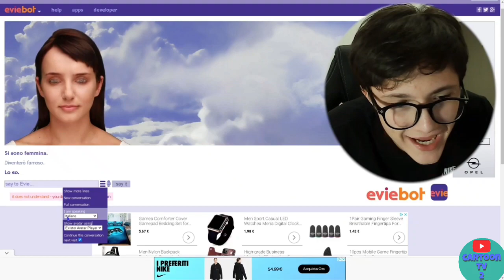Ytp ita - I am king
@Storiepazzeespero che vedi questa ytp

Ps : ricordo che la ytp è ironica quindi non insulta nessuno